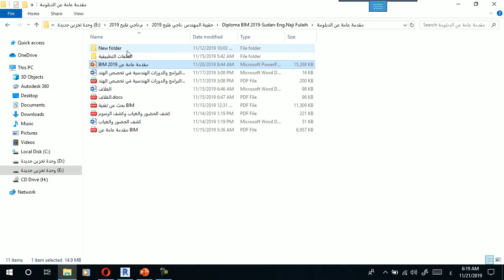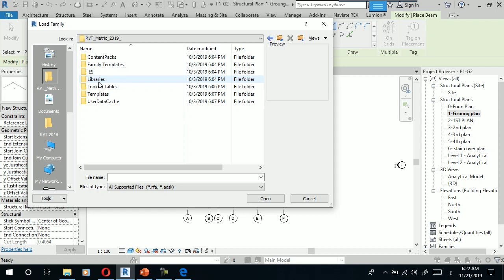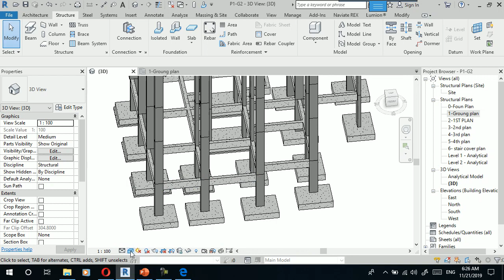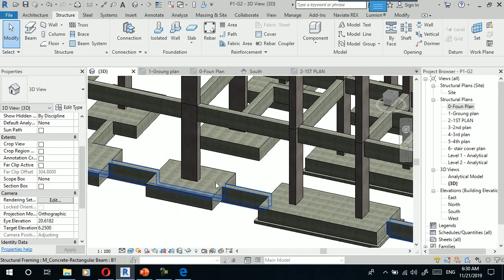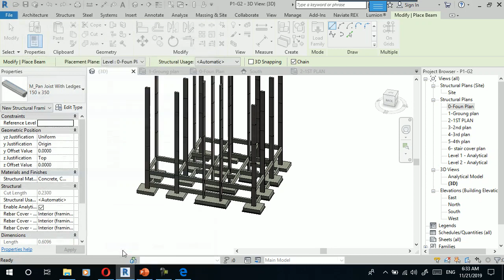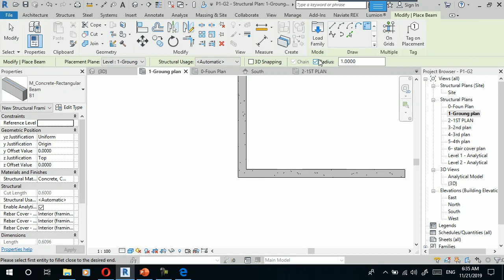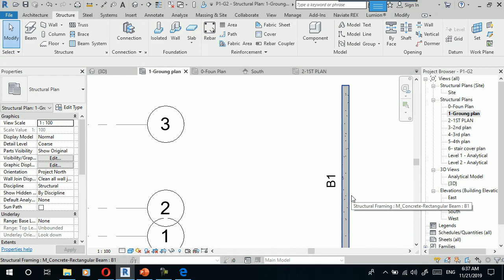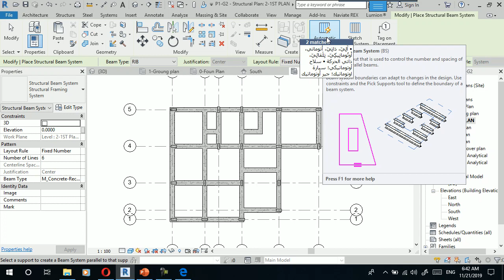المحاضرة 4-1 (BIM (Course in Revit Structure 2019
لمحاضرة الرابعة -القسم الاول من الكورس الاحترافي في برنامج الريفت الانشائي 2019
 ( BIM ( Course in Revit Structure 2019